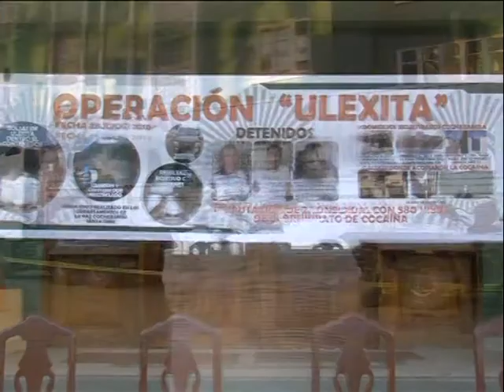卡可因掺杂矿物走私 玻利维亚破获14亿毒品 [20160802]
毒品祸害蔓延，荼毒人间。除了东南亚和印支半岛，中南美洲毒品泛滥问题也相当严重。其中玻利维亚一支扫毒特别部队星期一就宣布捣破一批掺杂矿物、藏在货柜里重量达到7点5公吨的可卡因。这批准备走私到美国市场的毒品价值超过3亿3千万美元，折合马币将近14亿1千700万令吉。数额之庞大，令人咋舌。